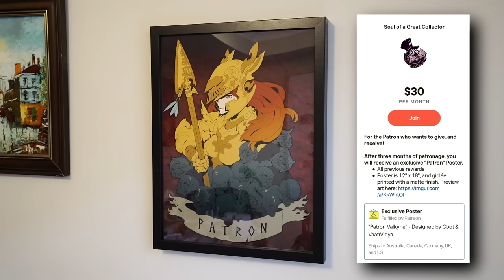Prepare to Cry Remastered ► Siegmeyer the Adventurer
Is someone cutting onions? oh wait no it's just Siegmeyer

TRANSLATE MY VIDEOS
►Know a second language? You could help bring my videos to a wider audience

THUMBNAIL ART
Carson-drew-it

►Special thanks to Soul of Cinder-tier Patrons: Darkpaws, Nihilismo, goDEVILvw, Andrea, Khalid, Meistermuall, Alex, Andrew, NightFury198, Ali, Christina, Saud, James, Philip, AJ, Stargeryen, RequiemArc, Mitchell, and Ricky!